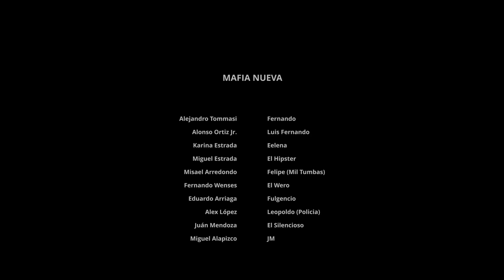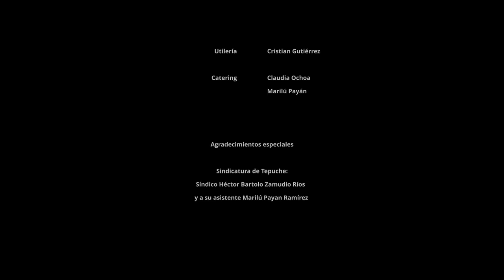🎥 MAFIA NUEVA SINALOENSE - PELICULA COMPLETA NARCOS | Ola Studios TV 🎬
Sinopsis: En esta película completa de narcos te presentamos la historia de Luis, quien es un joven rebelde y atrevido quien después de enfrentarse a la policía a tiros, a su madre ya no le queda mas remedio que enviarlo a Sinaloa con su padre, quien es un poderoso capo. Pero todo sucede en el peor momento ya que justo se libra una batalla en Culiacan.

MAFIA NUEVA

Reparto:

Alejandro Tommasi
Alonso Ortiz jr.
Karina Estrada

MUCHISIMAS GRACIAS
ATTENTAMENTE